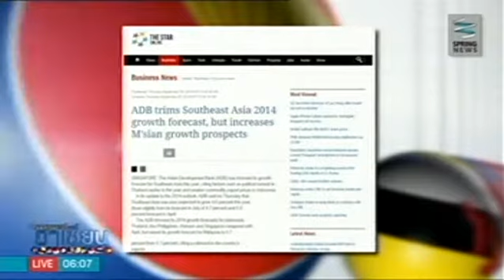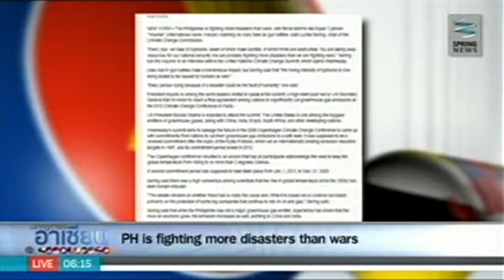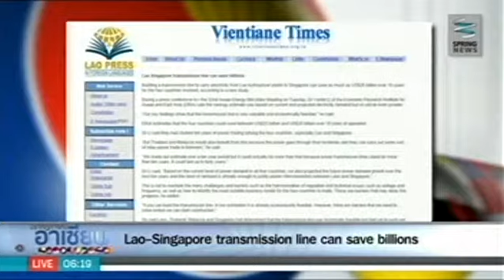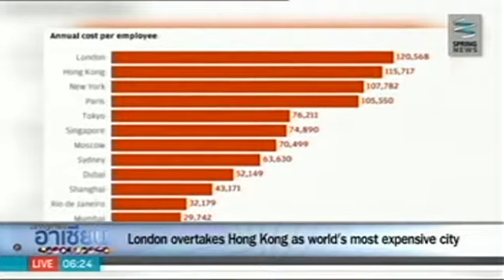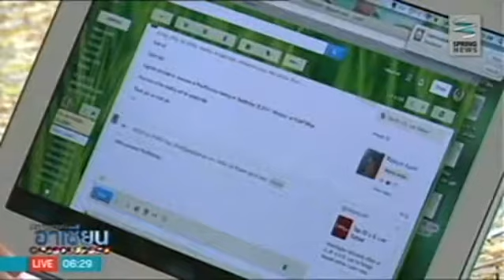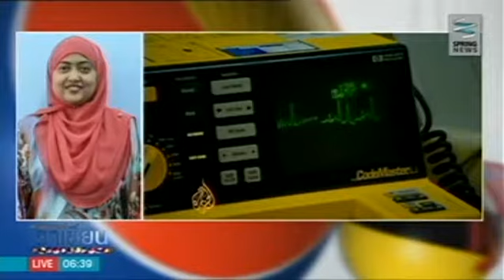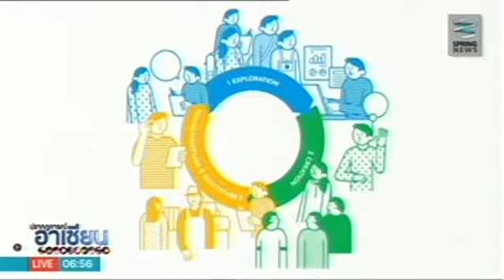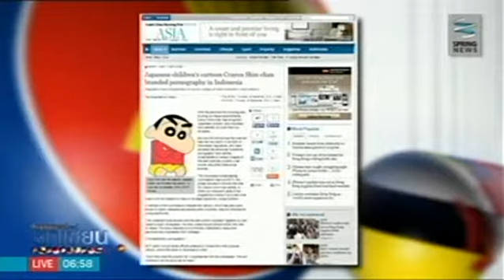ปรากฏการณ์อาเซียน 26/9/57 : TCDC การสร้างสรรค์งานออกแบบสู่การออกแบบอนาคตไทย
ติดตามรายการ "ปรากฏการณ์อาเซียน" ได้ที่

ASEAN Headlines : ธนาคารเพื่อการพัฒนาเอเชีย หรือ ADB ตัดลดการคาดการณ์การเติบโตเศรษฐกิจของอาเซียนปีนี้ลงเหลือ 4.6 เปอร์เซ็นต์ อันเนื่องมาจากสถานการณ์ทางการเมืองในประเทศไทยเมื่อต้นปีที่ผ่านมาและราคาส่งออกสินค้าอุปโภคบริโภคในอินโดนีเซียที่ลดลง ขณะที่กัมพูชา-ออสเตรเลีย เตรียมลงนามข้อตกลงรับผู้ลี้ภัยที่ส่งมาจากออสเตรเลีย

ASEAN Direct : สดสายตรงไปยังนักข่าวของประเทศมาเลเซีย เรื่องมาเลเซียและอินโดนีเซียจึงเตรียมเซ็นสัญญา MoU เพื่อความเข้าใจตรงกันที่จะแก้ปัญหาหมอกควันข้ามเขตแดน ขณะที่กระทรวงสาธารณสุขของมาเลเซียออกมาปฏิเสธการคาดคะเนของเวบไซต์ต่างๆ หลายเวบไซต์ที่พูดถึงไข่ปลอมในตลาดมาเลเซีย

AEC Focus : พาไปพูดคุยกับ คุณอภิสิทธิ์ ไล่สัตรูไกล ผู้อำนวยการศูนย์สร้างสรรค์งานออกแบบ (TCDC) ซึ่งเป็นหน่วยงานที่มีส่วนสำคัญในการพัฒนางานสร้างสรรค์และออกแบบเพื่อเตรียมความพร้อมของไทยในยุค AEC